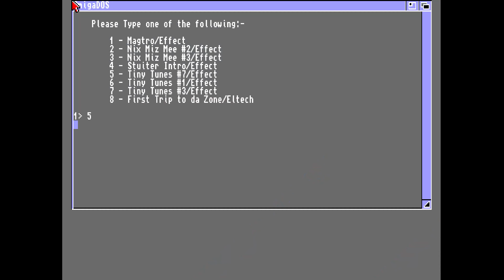Effect - Tiny Tunes 7 - Amiga Demo - 4K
Effect was a purely Dutch Amiga demo group, formed in the middle of 1992